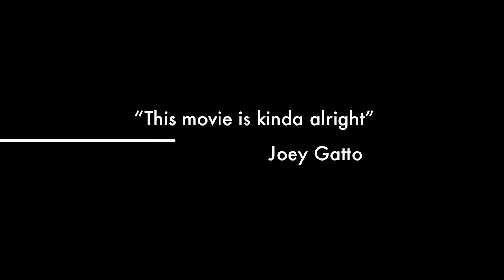I CAN'T EVEN: THE MOVIE